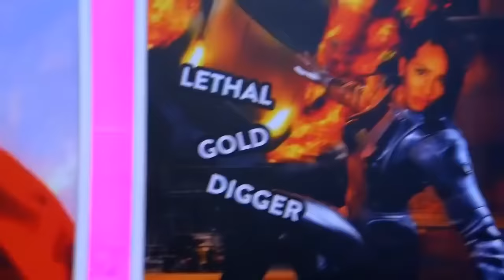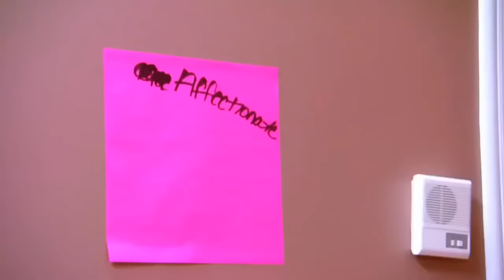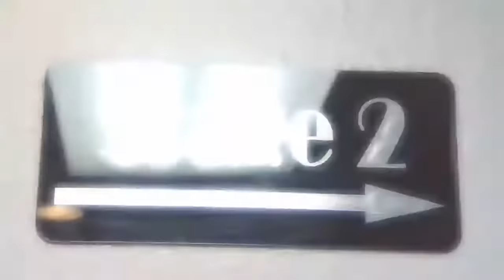BGC MOST RIDICULOUS FIGHTS EVER